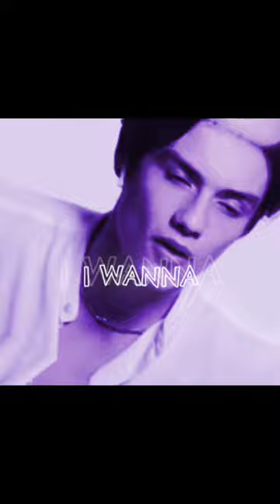I Wanna Be Yours | Louis Partridge